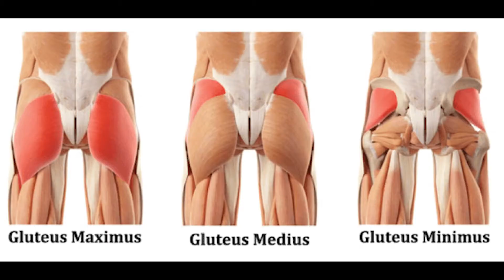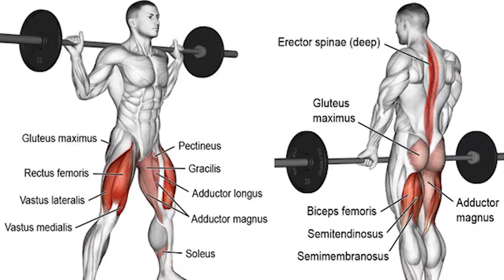WHY LEG DAY IS PAINFUL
here's is the reason why leg workouts cause much more soreness than other body parts.